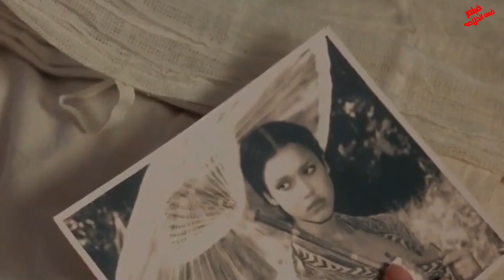تخيل تاخد بنت هديه على مجهودك تعيش معاك وتعلمك بس تحبها وتوقعها فى ورطه ! ملخص فيلم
بياخد بنت هديه تعيش معاه وتعمله اللي هوعايزه لكن بيوقع ف حبها وبيوقعها ف ورطه مع القبيله بتاعتها ! ملخص فيلم

 .. شكراً  لمتابعتكم ♥♥

  فيلم كورى، مسلسل كورى.فيلم هندى.فيلم كورى.ملخص فيلم هندى.ملخص فيلم كورى
 مسلسل تركى، مسلسلات تركى، مسلسلات كورى، اقتراحات.الفيلم الاندونيسى
رعب هندى، رعب،فيلم اندونبسى .قصه حب   .افلام
.نهايه النفق. افلام تركي . ملخص فيلم تركي جديد. قصه حقيقيه .قصه مؤثره.ملخص فيلم ذا سليبنج ديكشنورى